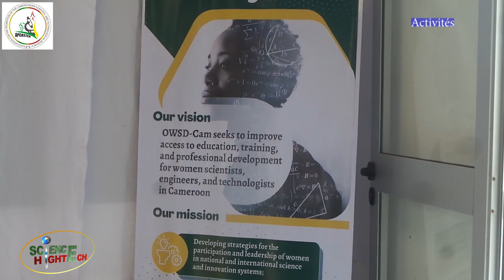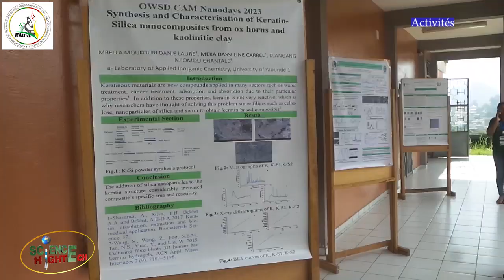Femmes et nanosciences au Cameroun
L'antenne de la region du centre de l'organisation internationale OWSD a organisé du 28 au 29 novembre 2023 un atelier sur la sensibilisation de la fille et femme scientifique, dans le but de faire naitre des passions dans les nanosciences.